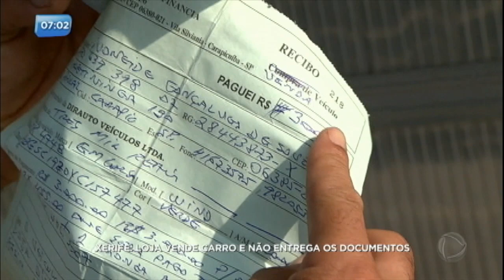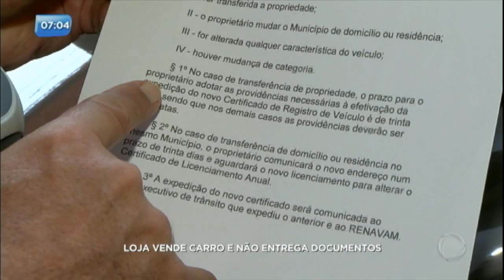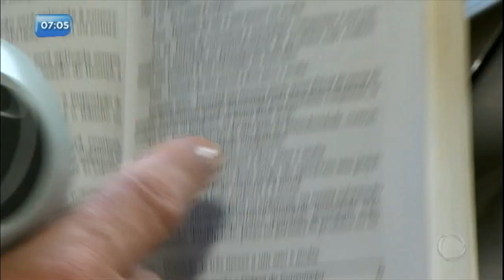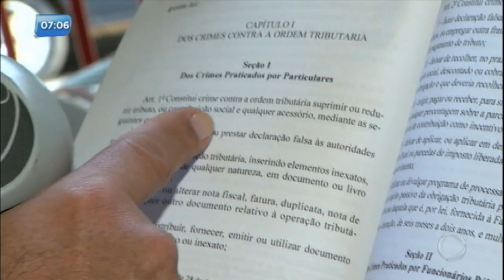Xerife do Consumidor: homem compra carro e está há um ano sem receber documento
José Edmilson comprou um carro há um ano e três meses no valor de R$ 15 mil. Mas, até o momento, a loja não entregou a ele o documento de transferência do veículo. O Xerife do Consumidor entrou em ação para ajudar o comprador.